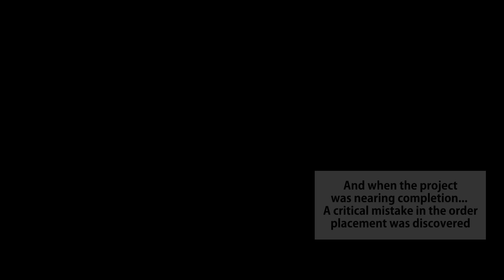My Coworker Stole My Fiancé and My Promotion, but the Beautiful CEO Took Me In…【RomCom】【Manga】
A Poor Man Bought Food with All His Money and Gave It to a Hungry Sisters. A Few Days Later…【Manga】

I Hit on This Cosplayer and Scored, But the Next Day, a Drab Colleague of Mine Was…【RomCom】【Manga】